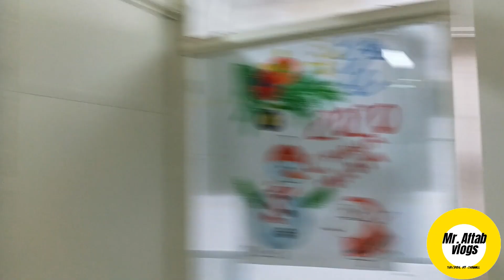International Medical University (imu) Bishkek Kyrgyzstan|| Campus view||Mr. Aftab Vlogs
International Medical University (imu) Bishkek Kyrgyzstan
campus view
cafe
Pakistani cafe Town cafe
Asian food cafe
kitchen